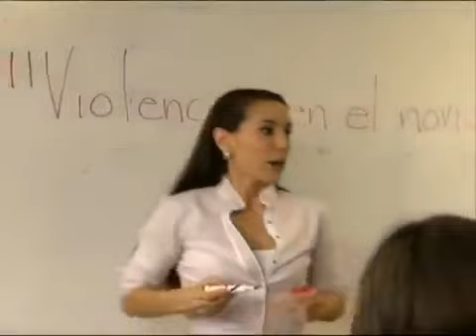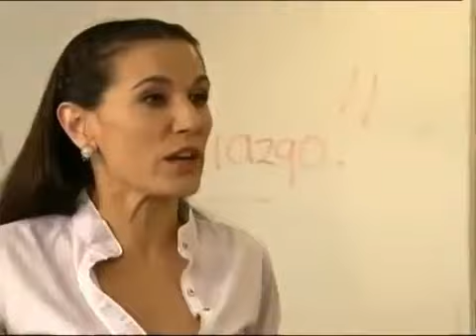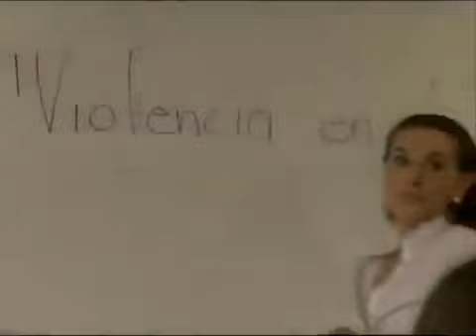LQCLM invisible (completo)